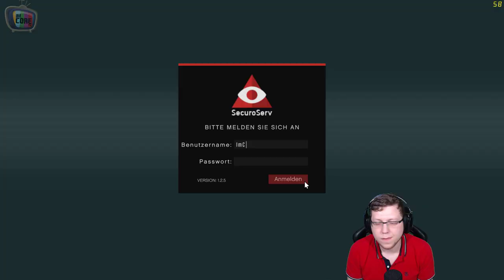Husten LIVE - GTA V Online #45